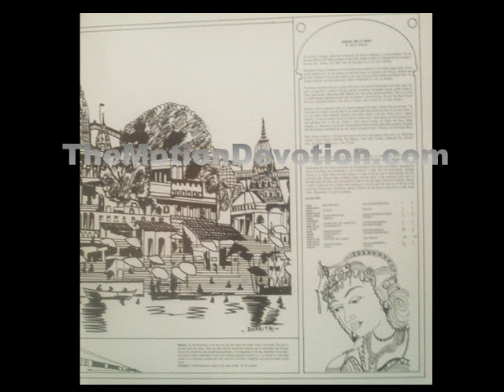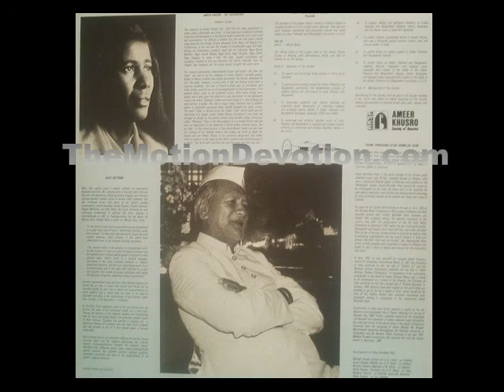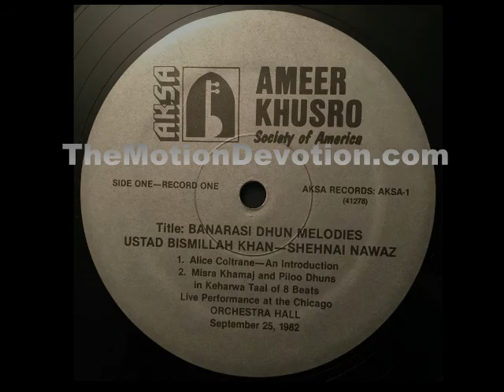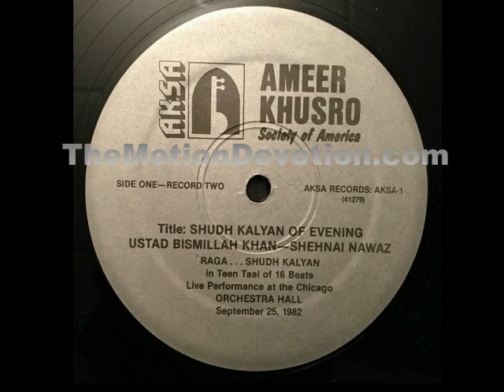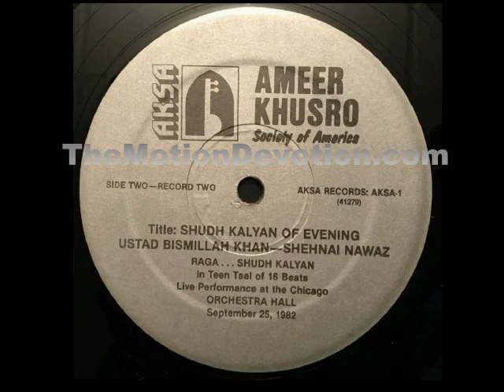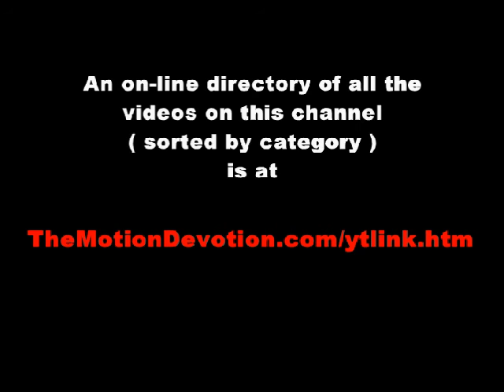SHEHNAI Master BISMILLAH KHAN - LIVE in CHICAGO 1982 (with ALICE COLTRANE intro)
The audio portion of this video was recorded at Chicago’s Orchestra Hall on September 25, 1982 during a Bismillah Khan concert produced by the Ameer Khusro Society of America. Alice Coltrane (August 27, 1937 - January 12, 2007), the wife of John Coltrane, was deep into Indian classical music and had performed at a Chicago concert produced by the Ameer Khusro Society in 1981. An aficionado of Bismillah Khan, she offered to contribute the introductory remarks for the double-album that resulted from the recording of the September 25, 1982 concert.

Bismillah Khan (March 21, 1916 - August 21, 2006), often referred to by the honorific title Ustad, was an Indian musician credited with popularizing the shehnai, a subcontinental wind instrument of the oboe class. While the shehnai had long held importance as a folk instrument played primarily during traditional ceremonies, Khan is credited with elevating its status and bringing it to the concert stage. In 2001 he was awarded India's highest civilian honour, the Bharat Ratna, becoming the third classical musician after M. S. Subbulakshmi and Ravi Shankar to be accorded this distinction.

TheMotionDevotion
MISSION STATEMENT: Educate, Entertain, Inspire
ALL of the video clips on YouTube channel TheMotionDevotion (sorted by category) can be easily accessed via this on-line listing